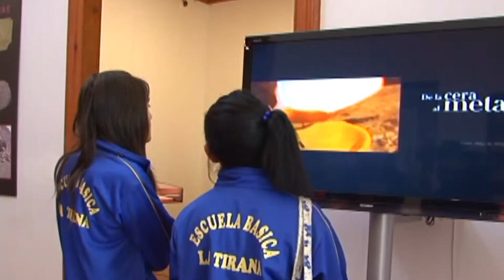ALUMNOS DE LA TIRANA RECORREN MUSEOS DE IQUIQUE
Estudiantes de la escuela de La Tirana, visitaron la sala de arte Casa Collahuasi para conocer la exposición "Metalurgia Prehispánica" perteneciente al Museo de Colchagua y facilitada por Fundación Cardoen.